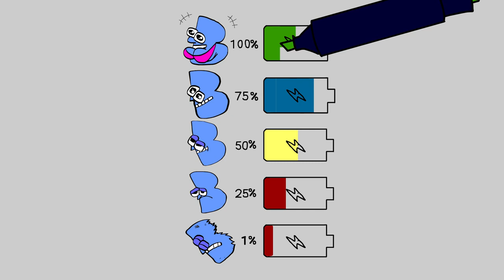Alphabet Lore Letter B is you battery now